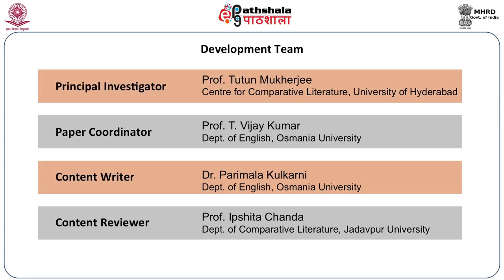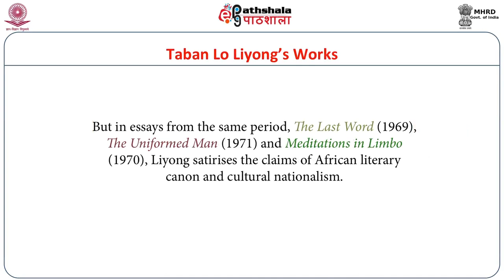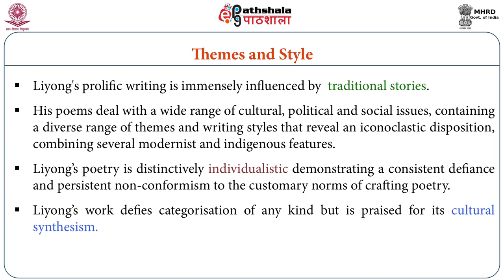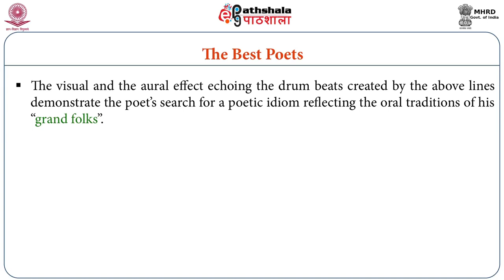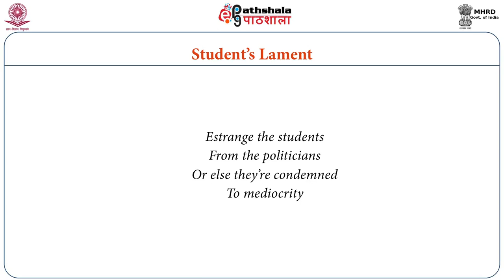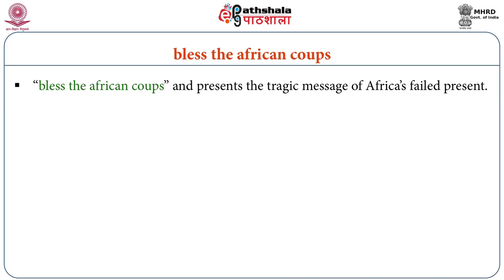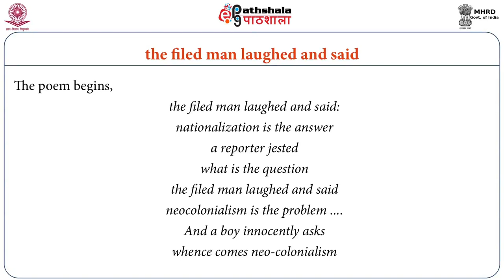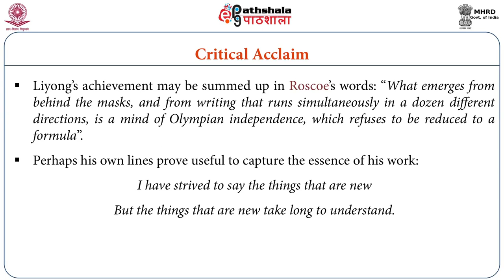Taban Lo Liyong